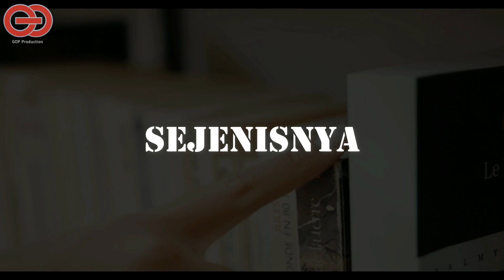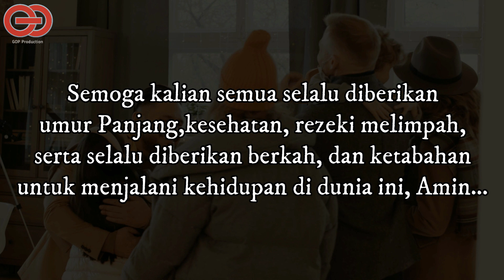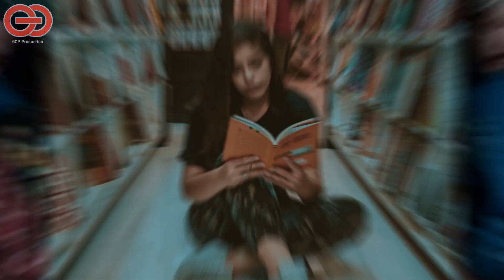BAH4YA ‼️ INILAH 8 WETON YANG MENJADI SASARAN SENGKOLO DI TAHUN 2023 DAN CARA MENGHINDARINYA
Selamat datang di channel youtube GOP Production.
Channel youtube yang berisikan informasi berupa sejarah, mitos, pengetahuan umum , kritik sosial, fakta, peristiwa, dan berita unik. JIKA MASIH ADA YANG KELIRU TOLONG DILURUSKAN KARENA WAJAR BILA SETIAP MANUSIA MEMPUNYAI PENDAPAT MASING-MASING!!!.

Menurut primbon Jawa, ada beberapa weton yang menjadi sasaran Sengkolo di tahun 2023 ini. Weton Sengkolo adalah sebutan dalam primbon Jawa untuk weton yang mengalami nasib buruk atau musibah karena energi negatif yang menyerang mereka. Weton Sengkolo diyakini bisa menyebabkan berbagai masalah seperti kesehatan, keuangan, asmara, karier, hingga keselamatan diri.
Hal ini dipengaruhi oleh hari pertama pada tahun baru 2023, yaitu Minggu Pahing, yang merupakan hari yang tidak baik bagi beberapa weton tertentu. Selain itu, penurunan energi baik fisik maupun spiritual dari weton-weton tersebut juga membuat mereka mudah terkena Sengkolo.